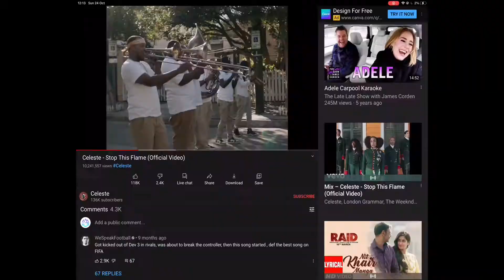SPORTS FIXTURES TODAY - VLOG #3